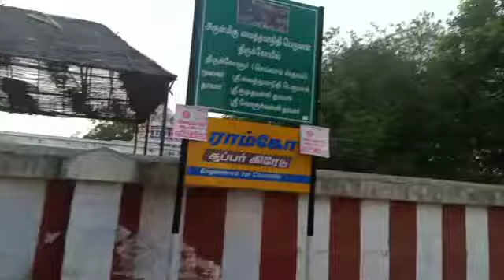திருக்கோளூர் குமுதவல்லி நாச்சியார் சமேத ஸ்ரீவைத்தமாநிதிப் பெருமாள் - மங்களாசாசனம்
திருக்கோளூர் குமுதவல்லி நாச்சியார் சமேத ஸ்ரீவைத்தமாநிதிப் பெருமாள் - வானமாமலை ஸ்ரீஸ்ரீஸ்ரீ மதுரகவி ராமானுஜ ஜீயர் மங்களாசாசனம்

03 Oct 2021

Video credits: Sri. Parthasarathy Ramanujadasan Ashokkumar